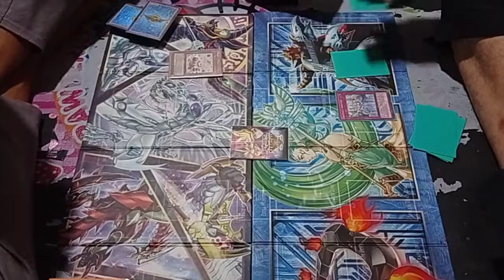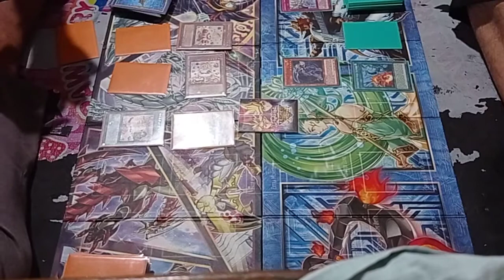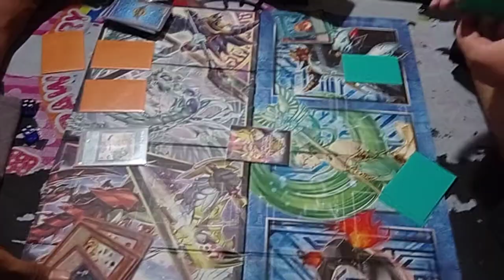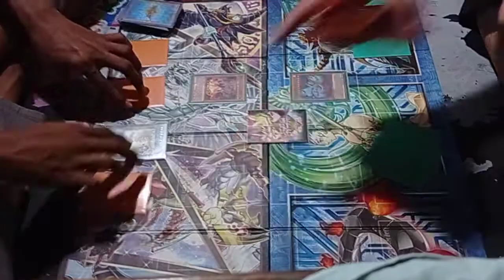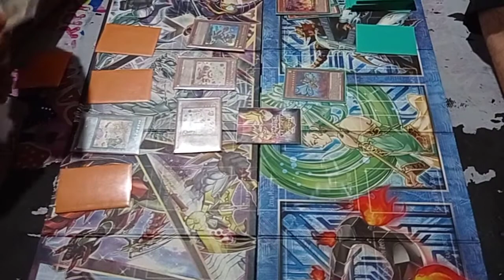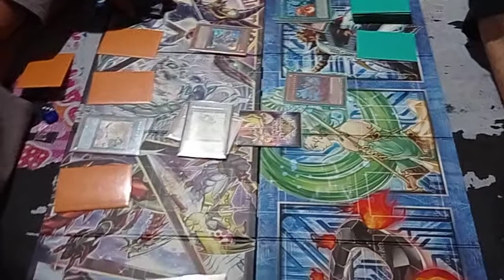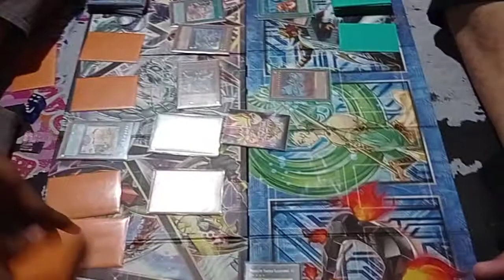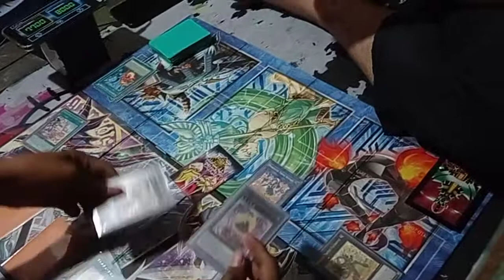TOP TIER!! Madolche vs Invoked - RW04 League 2021 - Round 2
kalau kalian menemukan kesalahan, percayalah itu emang lagi curang.